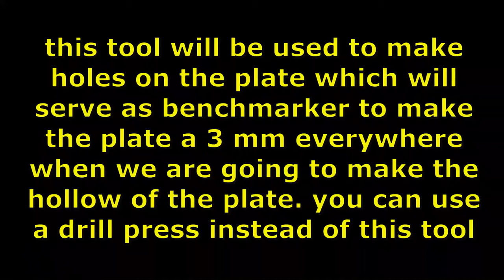Homemade Violin Without Luthier Tools. All Parts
If you want to see all the details of the manufacture look at the parts